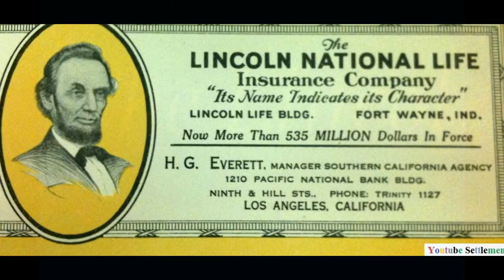Life Insurance Co Lincoln 1